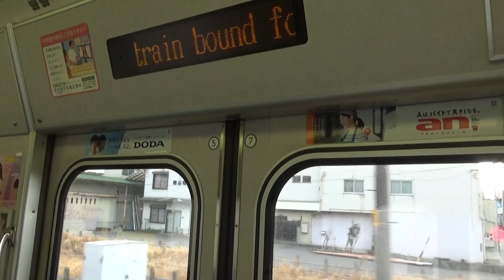【武豊線】今は無き快速 車窓 313系1300番台 快速名古屋行き ＠半田→亀崎